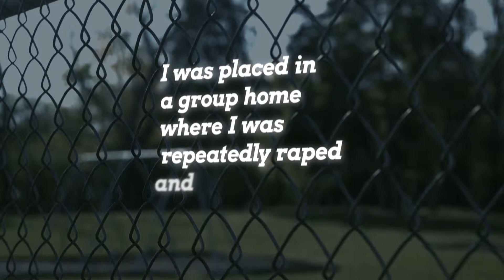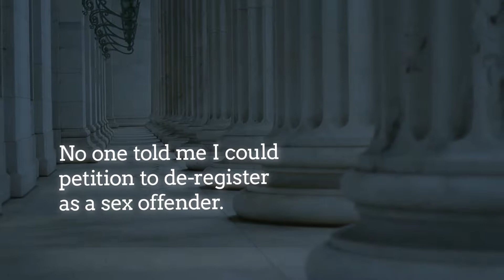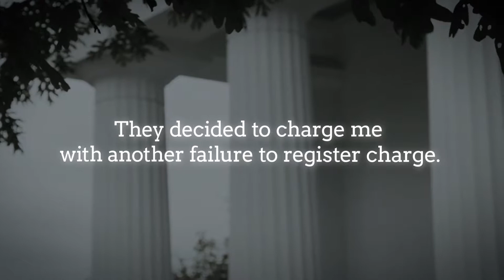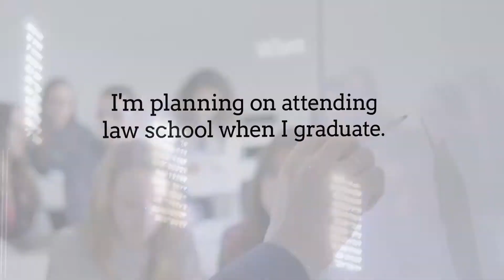"Doug literally saved my life" | Video Marketing for Litigation Attorneys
Video marketing for litigation attorneys can show potential clients the previous clients you've represented and the results you've achieved for them. In this case story, we share an anonymous case story from one of Richards Carrington's clients.

Doug Richards was able to reduce, dismiss, and drop his felony charges for him which allowed him to get married and start a new life without the drawbacks of a criminal history.

Our team at authenticWEB created a video to relay how "Doug literally saved his client's life" and now other clients who are in the midst of federal trouble can trust Doug with their future.

Are you interested in video marketing? Learn more about our process for video marketing by contacting us at: